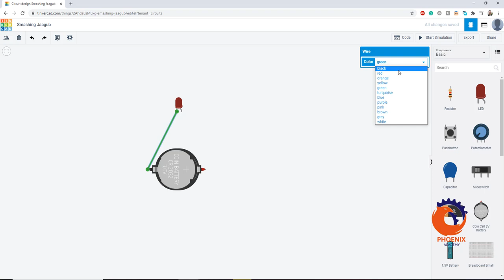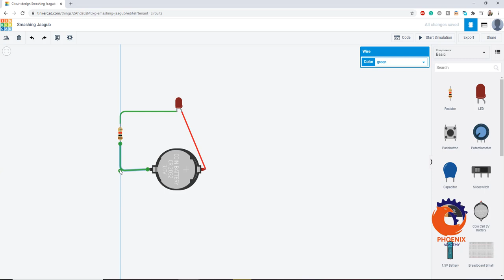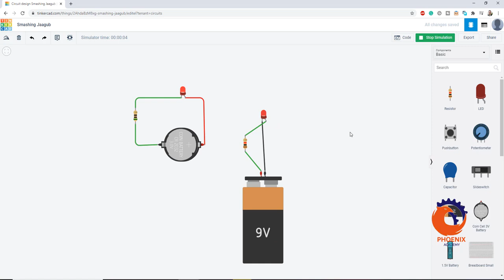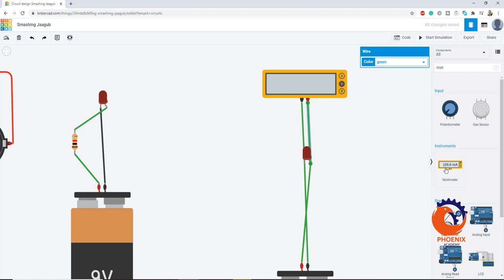Tinkercad The first circuit LED and battery